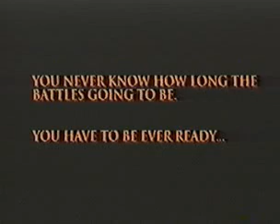Steven Seagal Aikido